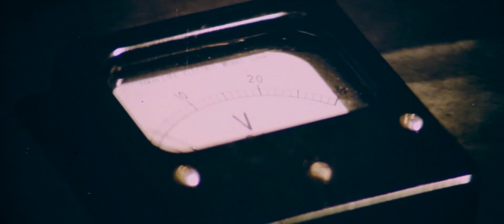Ho Chung-Tao (Bruce Li) - Dynamo 不擇手段